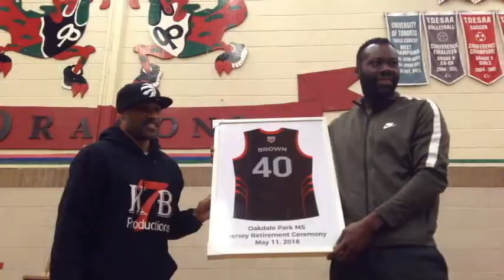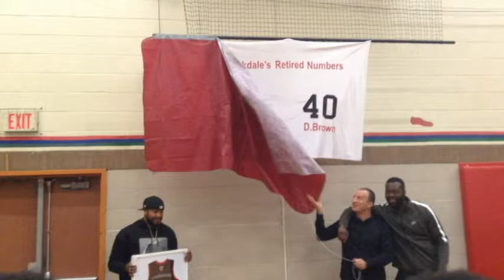Chasing Perfection Season 4 Episode 2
Watch the  retirement of two former Oakdale great basketball players who once suited up for the Dragons. Denham Brown and Junior Cadougan will have their numbers retired. Dan Mascalidis, the basketball coach that put Oakdale on the map, will also have his name retired into their ring of excellence.